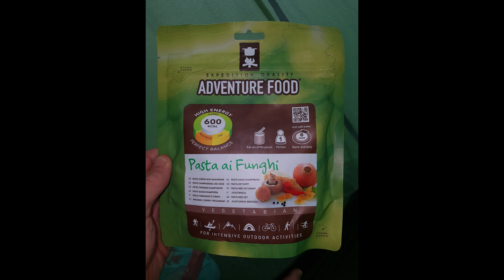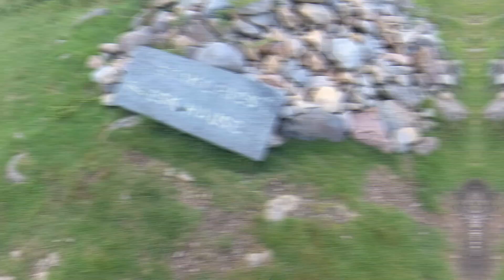The Cumbria Way - Day 2 (Coniston to Stake Pass) - Thru Hike UK